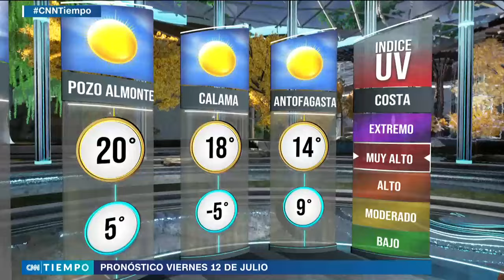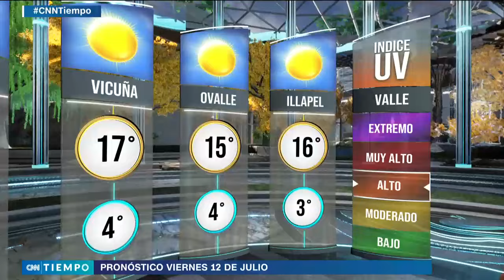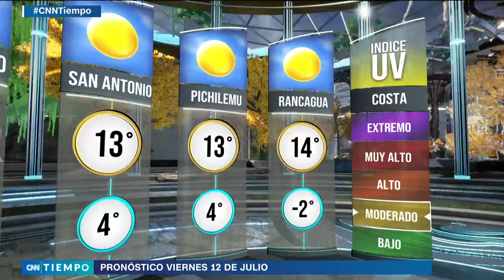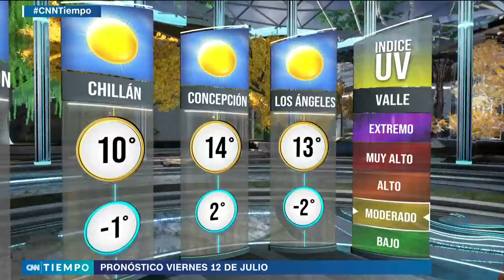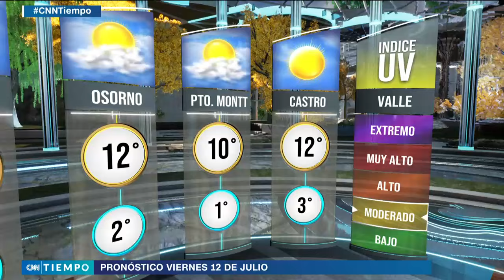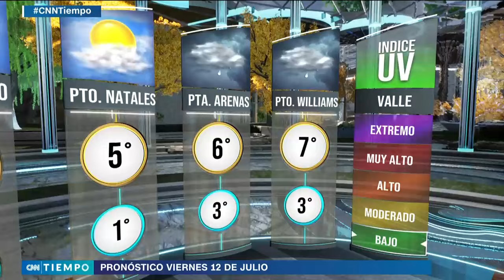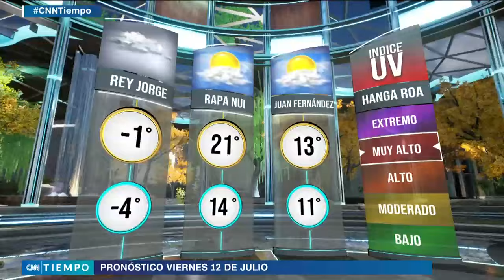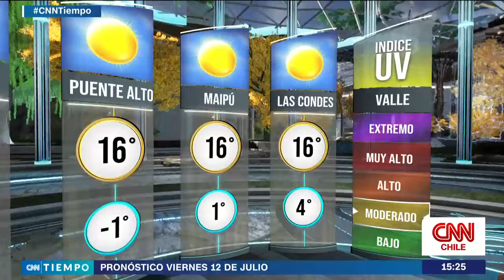Máximas de hasta 16° C en la RM: Este es el pronóstico para este viernes 12 de julio de 2024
El invierno ha sido intenso en muchas zonas del país, con mañana y noches frías y tardes con temperaturas que no sobrepasan los 11° C. Sin embargo, el pronóstico de tiempo para los próximos días prevé temperaturas un poco más altas y cielos más despejados en la zona central de Chile.

Este viernes 12 de julio Curacaví tendrá 16° C como máxima; sin embargo, Melipilla tendrá una temperatura mínima de -2° C. En la comuna de Santiago, Puente Alto, Maipú y Las Condes se registrarán 16° C como máxima.